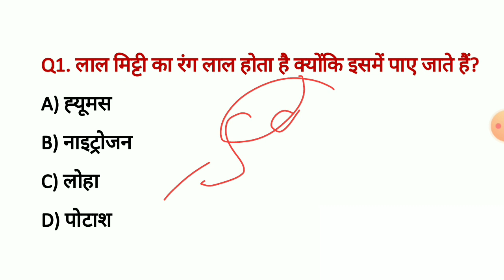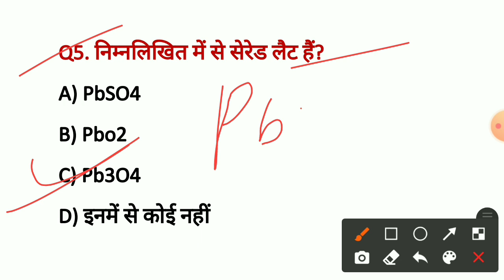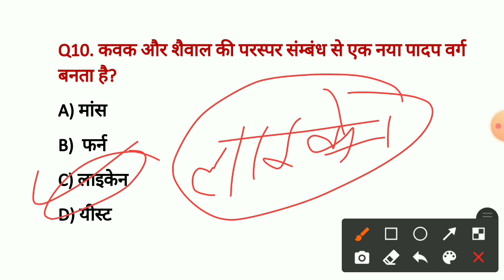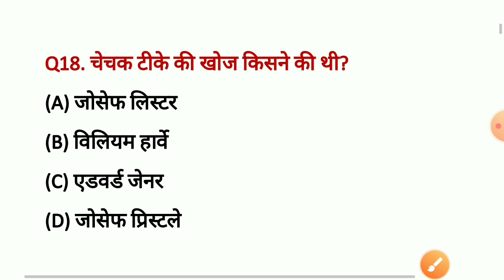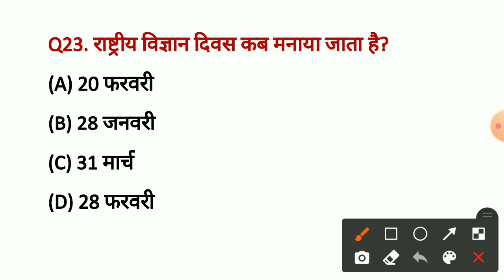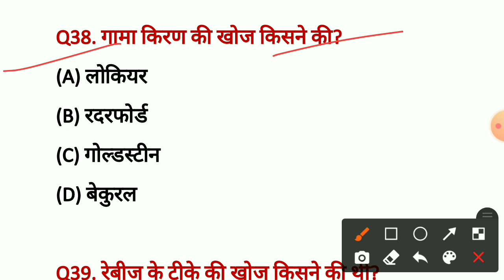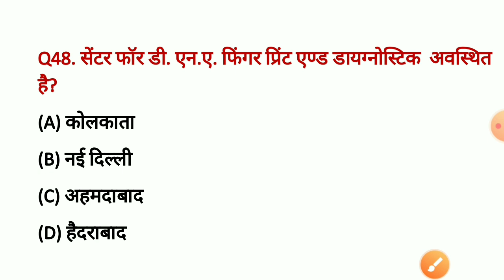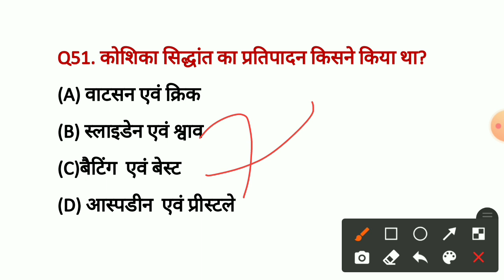बिहार फॉरेस्ट गार्ड साइंस का 50 महत्वपूर्ण प्रश्न || Bihar Forest Guard Science Gk || GK/GS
Bihar Forest Guard Best Study Material *-

📚📚 बिहार फॉरेस्ट गार्ड 20 शानदार प्रैक्टिस सेट (Unique Book) PDF लिंक नीचे दिया हुआ है 👇👇
आप सभी इसे डाउनलोड करके जल्दी रिवाइज करें ले Exam के लिए सभी महत्वपूर्ण प्रश्न ?

 📚📚 बिहार फॉरेस्ट गार्ड  के लिएं विज्ञान (Science) का 700+ MCQs PDF  लिंक नीचे दिया हुआ है👇👇
भौतिक + रसायन + जीव विज्ञान  के सभी का महत्वपूर्ण प्रश्न।
बिहार फॉरेस्ट गार्ड के सभी स्टूडेंट जल्दी डाउनलोड करें और इसे पढ़ें सिर्फ Exam में पूछे जाने वाले क्वेश्चन।

✔️ Bihar Forest Guard Exam 2020-21 **